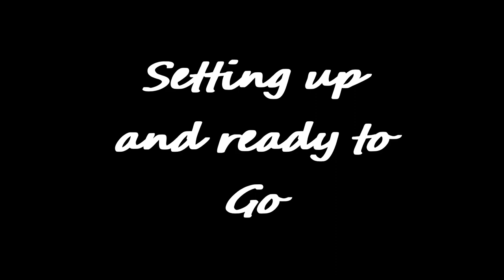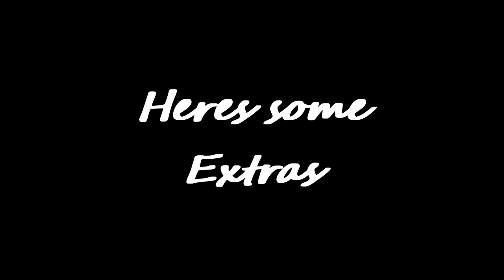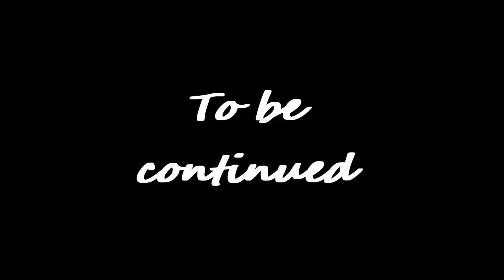Track down Lisa skin Genshin Impact Archon Quests CH 3 79